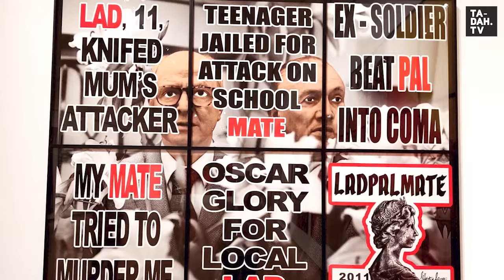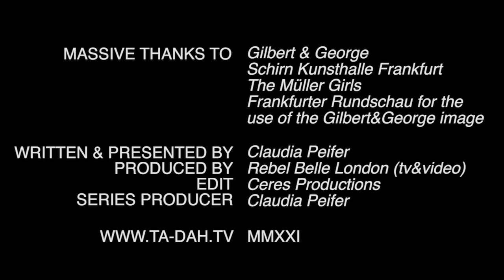Gilbert & George - The Great Exhibition at Schirn Kunsthalle Frankfurt | TA-DAH.TV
They're famous for their huge art works, provocative statements and sharp observation of society! Didn’t make it? Have fun watching...